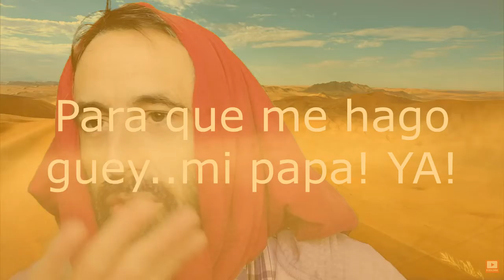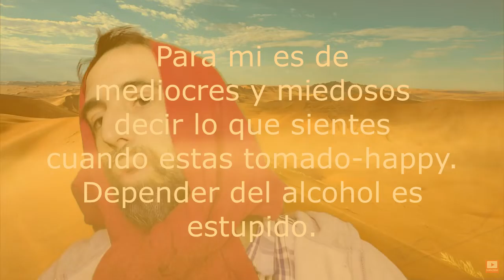DILO SIN MIEDO! ESTE 14 de Febrero 2022! 😍 y los dias que siguen!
Feliz dia del amor y amistad.

QUE CALOR!